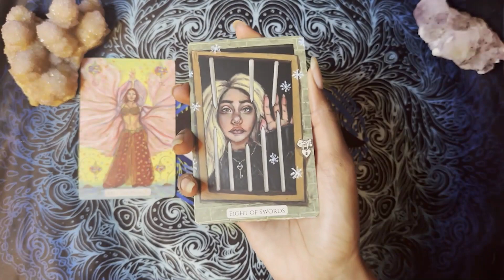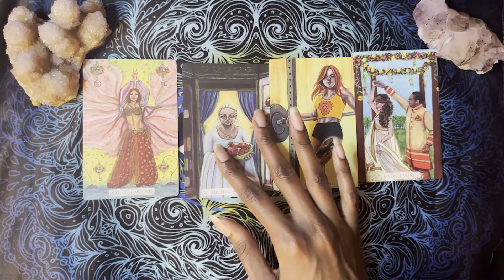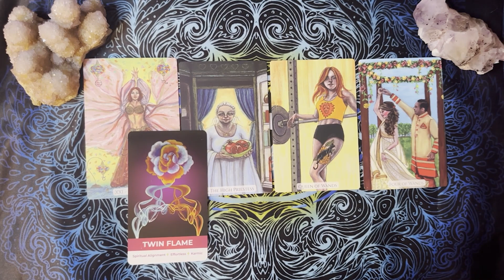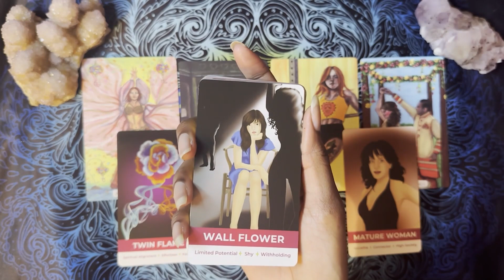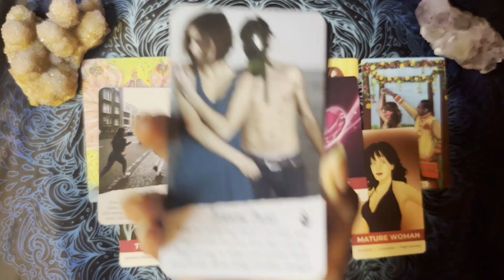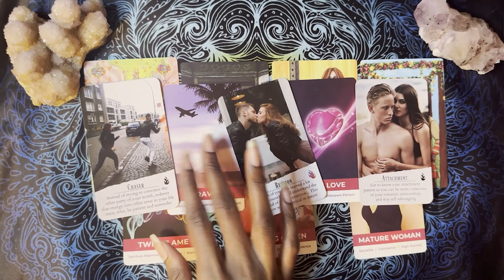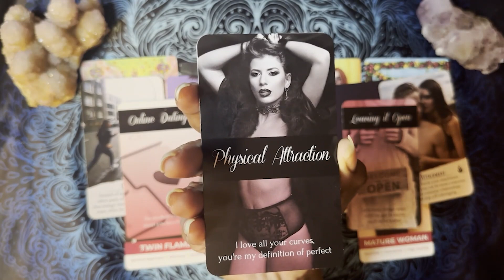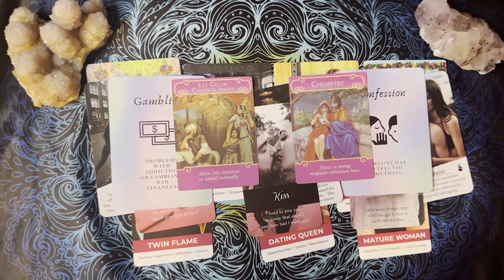👀❣️ Suitors Know They Can't Approach You With Unfinished Business Pending (Part 1) 🫦❤️‍🔥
Please check below if you feel guided to donate and help my tarot channel grow. I am eternally grateful for the love and support expressed towards Telepathic Tarot!

Please remember that readings are general! Not all of my videos will resonate with every enlightened soul, and that’s okay. This is for synchronistic symbolism and entertainment purposes only.

Thank you for joining this channel. I highly appreciate every enlightened being that taps in.

🧿 ALL ENERGY AND ENTITIES THAT ARE NOT MINE… I KINDLY RETURN IT BACK TO SENDER!!! 🧿 HIGH VIBEZ ONLY! ✨